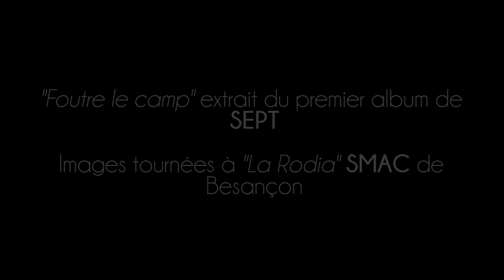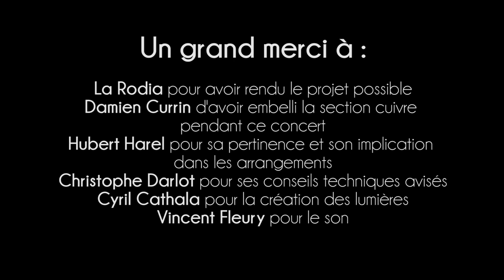SEPT - Foutre le camp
"Foutre le camp" extrait du premier album de SEPT sorti le 20/05/2014
Images captées à la Rodia ( SMAC de Besançon )